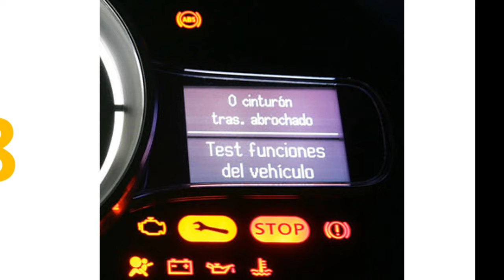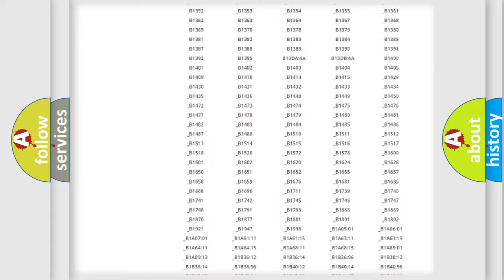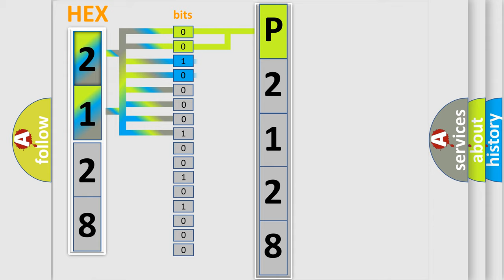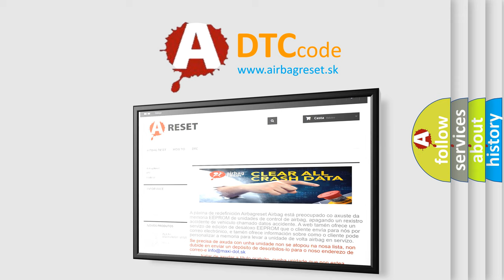DTC Scion P2128 Short Explanation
Contents:
0:21 Basic DTC analysis according to OBD2 protocol standard.
1:48 Insight into programming
2:58 A diagnostically understandable description of the Diagnostic Trouble Code
3:05 Basic error definition

Make:
Scion
Code:
P2128
Definition:
PATS Ignition Key Transponder Signal Not Received
Description:
Key on,and the PATS did not receive Ignition Key Transponder Signal was not received.
Cause:
Refer to test procedures Section 419 of the Workshop Manual to determine why the Passive Antitheft System (PATS) did not receive the Ignition Key Transponder signal correctly.